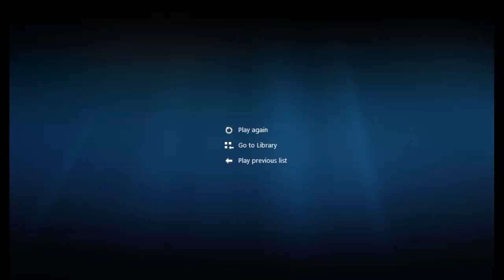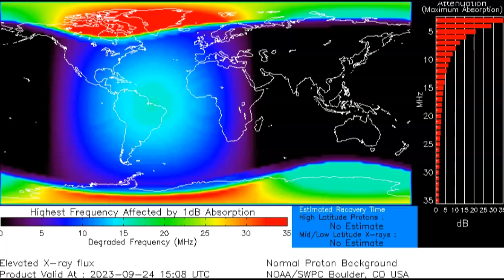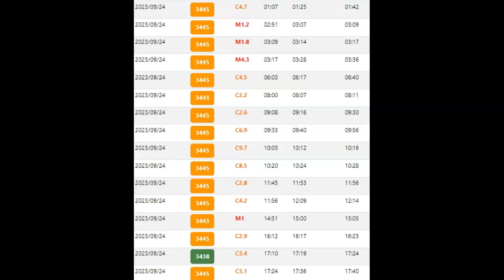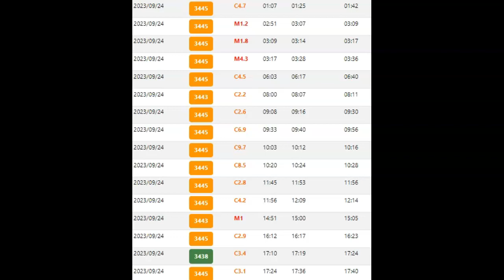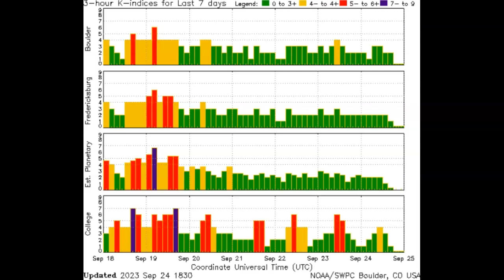Several M-Class Solar Flares And CMEs Inbound September 24th 2023! Disappearing M-Flares?